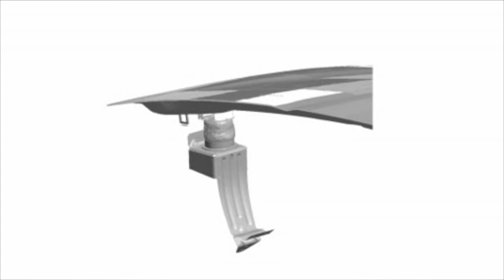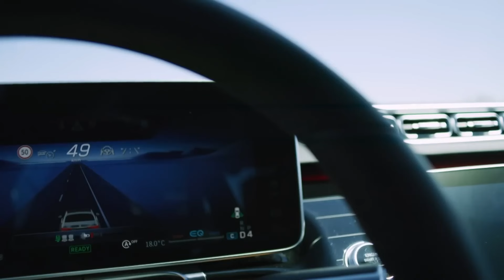ชนปุ๊บยกปั๊บ ! ลดการบาดเจ็บจากการชนคน | X-Ray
Active Hood System ระบบความปลอดภัยในรถยุคใหม่ ที่ช่วยลดอาการบาดเจ็บของผู้ที่ถูกรถชน โดยเฉพาะการกระแทกบริเวณหัวของเรา ระบบนี้จะเป็นอย่างไร ที่บอกว่าชนปุ๊บยกปั๊บจะเป็นอย่างไร ไปดูกัน